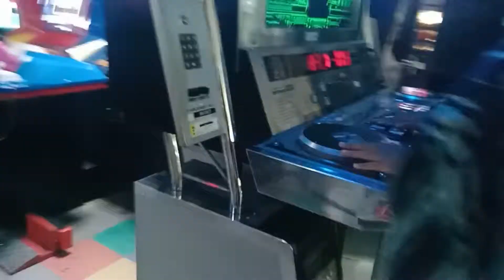KKTM REMBAU Media Digital Field Trip In Melaka 2019 Ver.1